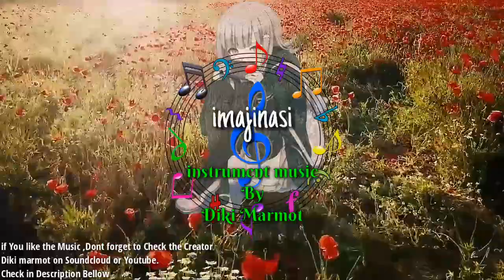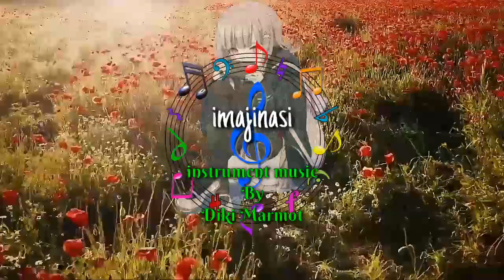imajinasi || Dikiem ( Diki marmot ) || instrument music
Instrument music Collection Of Dikiem.

Title =    Imajinasi
          ( imajination )

pure classical instrument music,
here I only like the work of Dikiem (diki marmot)
instrument music and help to share his work, so that it will be liked by many fans.
if you are some of the fans of Diki em,